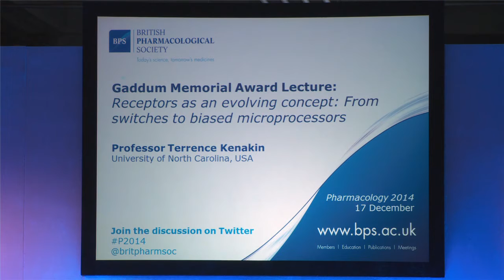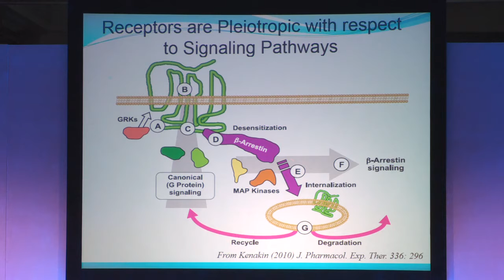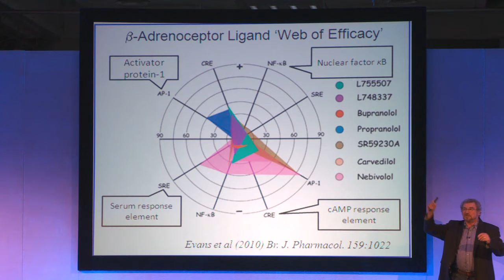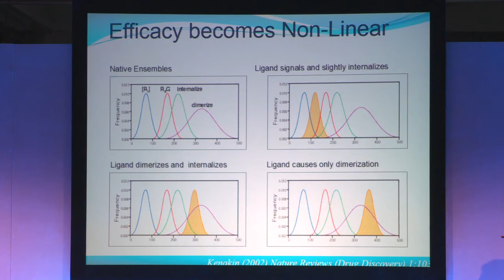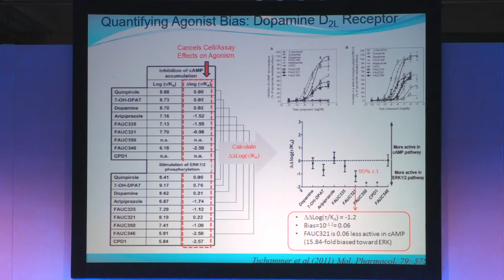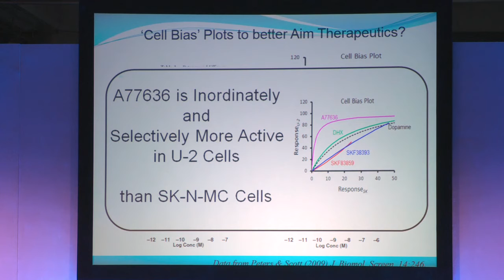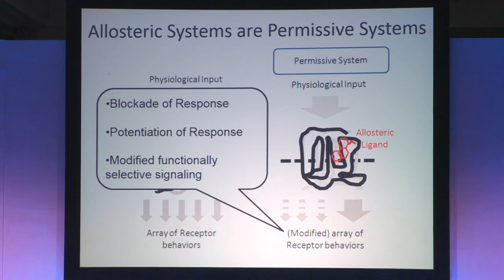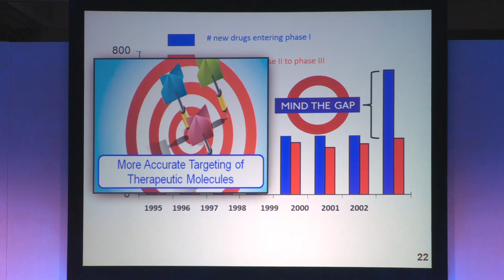Receptors as an evolving concept: From switches to biased microprocessors: Gaddum Lecture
Professor Terrence Kenakin, University of North Carolina, delivered the Gaddum Memorial Lecture 2014: Receptors as an evolving concept: From switches to biased microprocessors at Pharmacology 2014